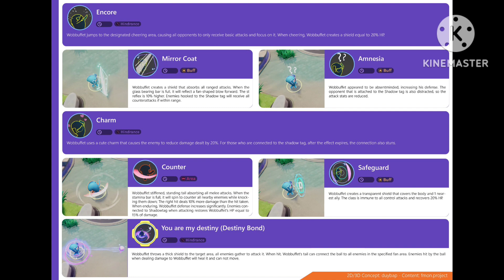Pokemon unite leaks / I have 20+ leaks # primarina # Mewtwo # salamence